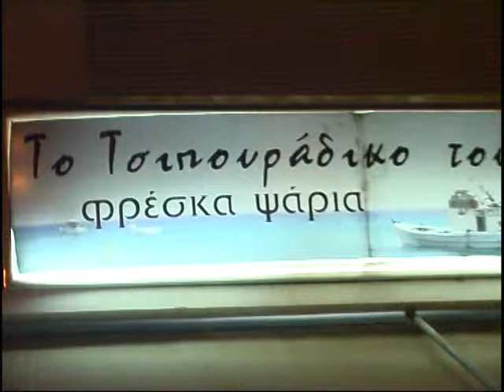Night's Mission - To τσιπουράδικο του Γιάννη